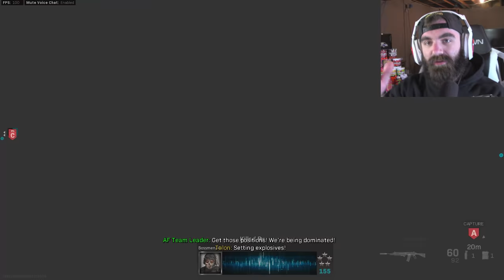THIS WAS SO ANNOYING!! - Road To Damascus - RIOT SHIELD (Modern Warfare Riot Shield Gold)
THIS WAS SO ANNOYING!!! - Road To Damascus - RIOT SHIELD🔥🔥

The first episode for Road To Damascus involves getting the Riot Shield GOLD.. I had a tough time with this one. Enjoy! | Foxy Grandpa